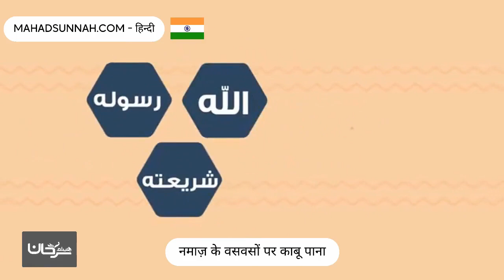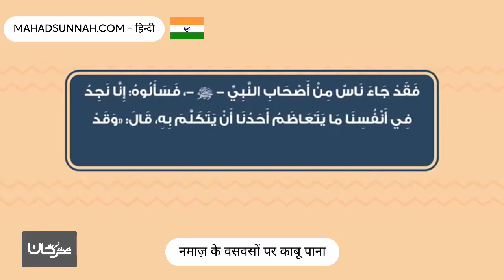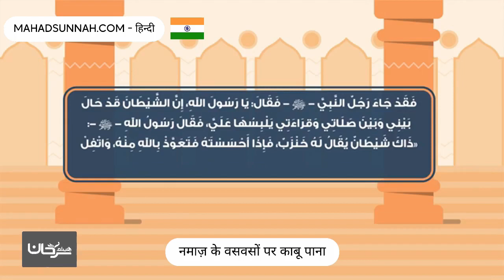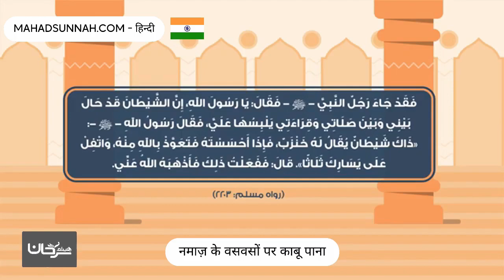नमाज़ के वसवसों पर काबू पाना التغلب على وساوس الصلاة